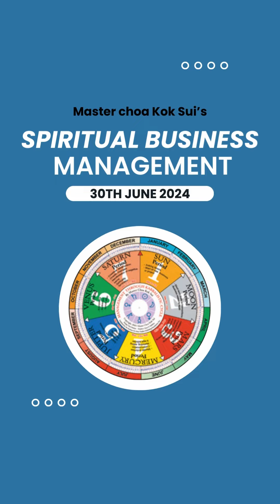Spiritual Business Management course in Nagpur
94 people joined to learn the Spiritual Business Management course!

🌟 Participants discovered skills in business management, time management, and the Seven Rays, which help heal relationships and understand people's behavior. They also learned powerful techniques to use in every aspect of life.

Listen to their experiences.